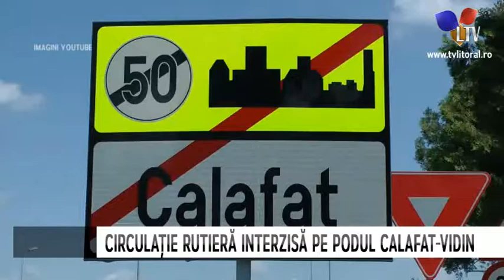Lucrări de reparații și întreținere la Podul Calafat-Vidin - Litoral TV